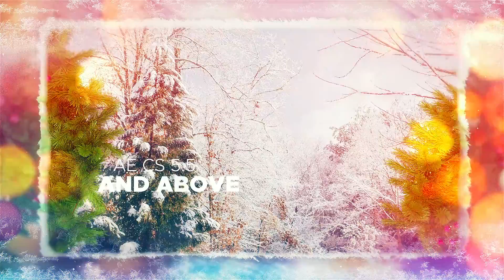Christmas Slideshow | After Efects Project Files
Video Tutorial
Modular Structure
Non Plugins Version
Control Panel
Fast Render
FULL HD resolution (1920×1080)
11 Image Holders
CS5.5, CS6, CC, CC2014, CC2015, CC2017 compatibility
11 Unique Scenes
Clean Titles
Awesome Atmosphere
All scenes have different animations
Smooth animation